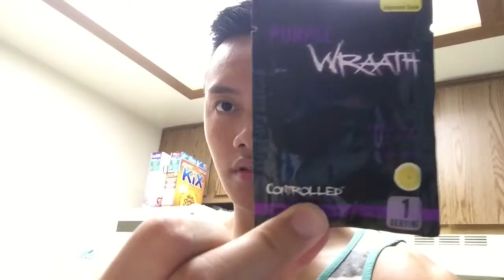Taste Test: Controlled Labs - Purple Wraath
"Jason Yamamoto - Never Forget (Breakbeat Album of the Year)"